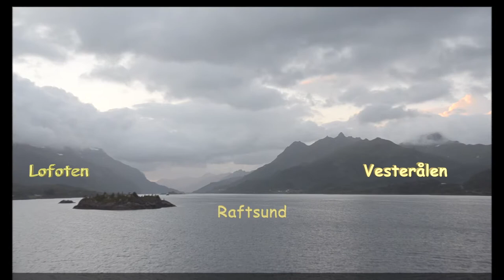Trollfjord Norwegen Hurtigruten